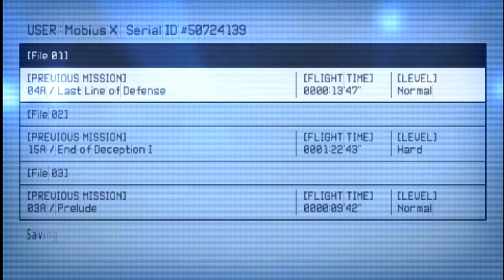Ace Combat X: Skies Of Deception Gameplay - Mission 04A